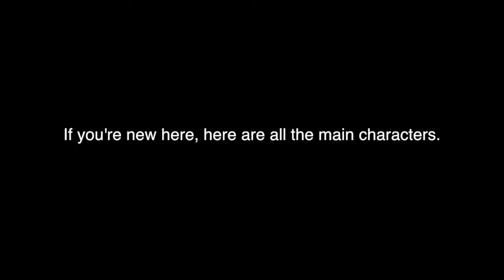Intro to Characters! (New Trailer)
These are all the new main characters if some of you are new and don't know what's going on. By the way, this was edited with Final Cut Pro (trial)!